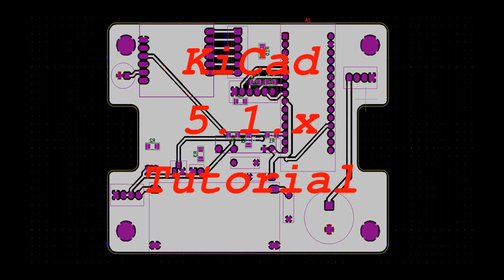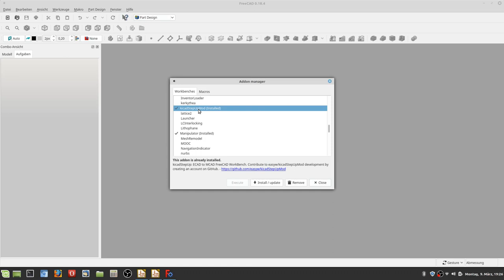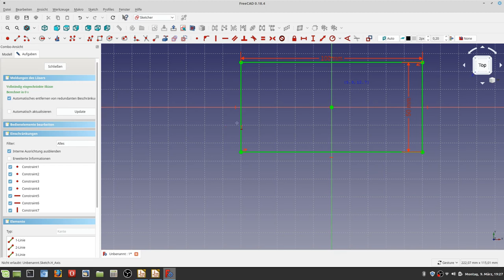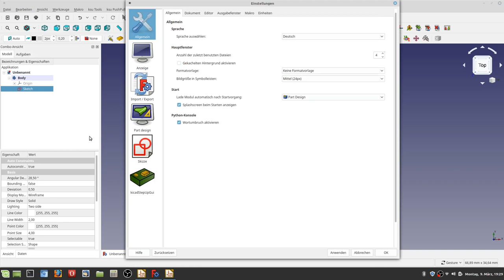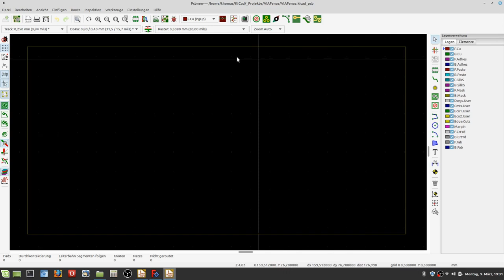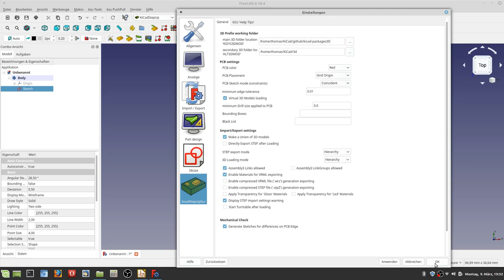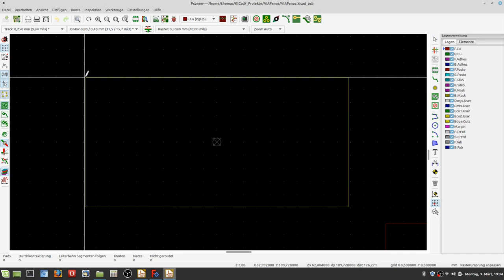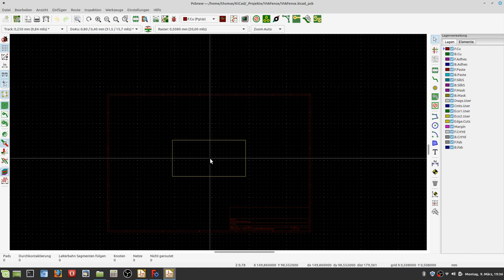KiCad FreeCad EdgeCut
Erstellen eines EdgeCuts unter FreeCad unter den Besonderheiten der neuen Versionen von KiCadStepUp Workbench. Hinsichtlich Grid Bezugspunkt GridOrigin